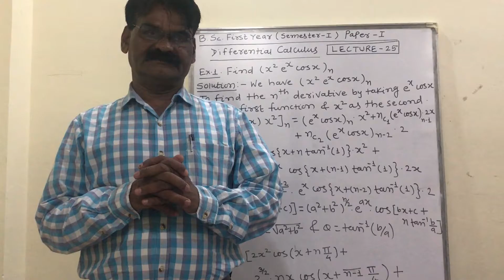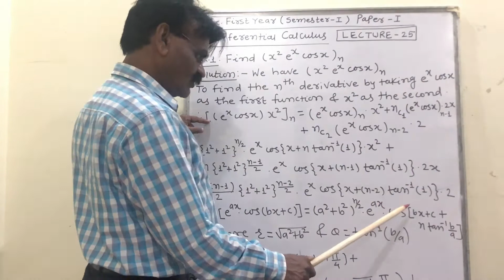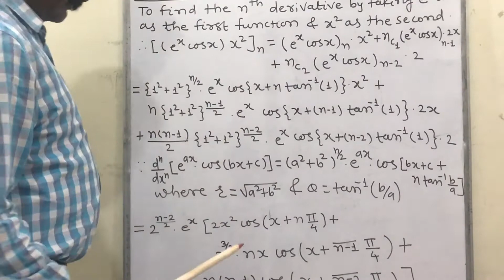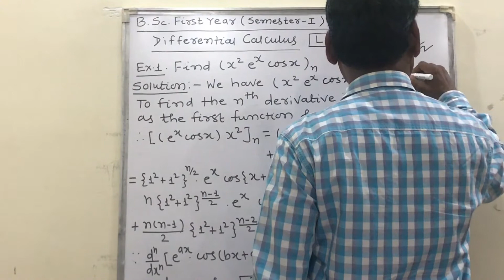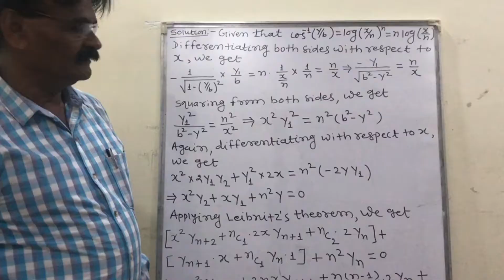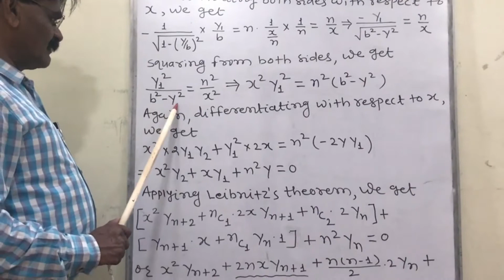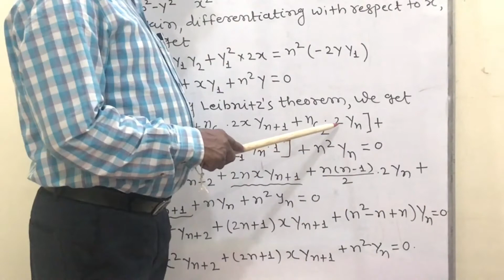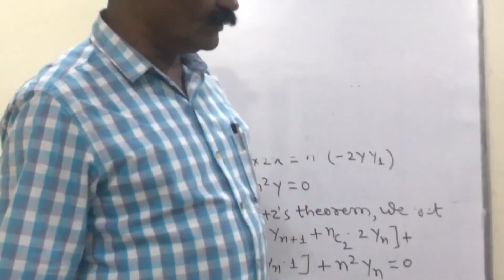B Sc First Year Differential Calculus ( Sem - I ) ( Paper - I ) Lecture 25